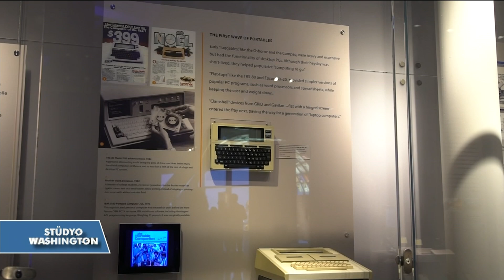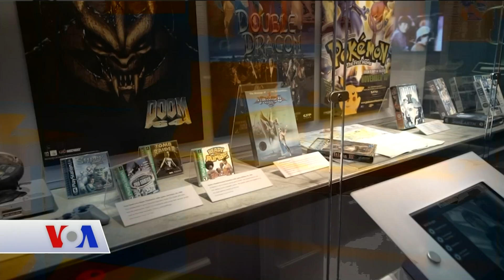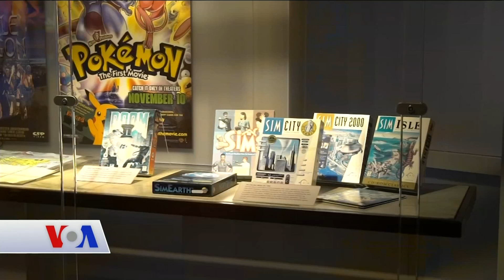Bilgisayarların Evrimi Silikon Vadisi'ndeki Bu Müzede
Teknolojide gelecekte bizi ne bekliyor? Hayatı kolaylaştıran imkanlar şimdiden kurgu yapımlara konu olduğu gibi, insanoğlunun başına dert açabilecek düzeye gelebilir mi? Begüm Dönmez Ersöz ve Celal Çevirgen Silikon Vadisi’ndeki Bilgisayar Tarihi Müzesi'i ziyaret etti